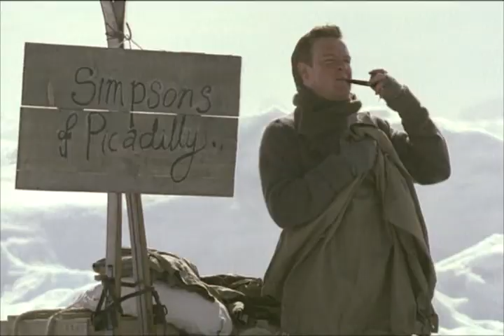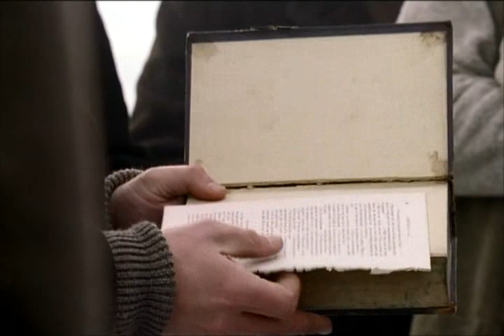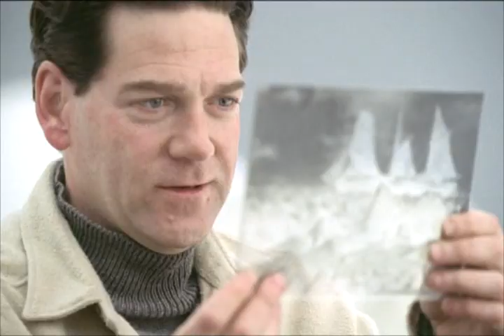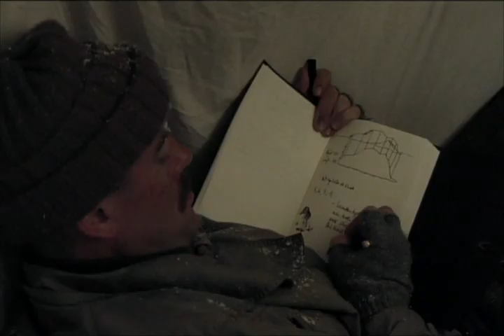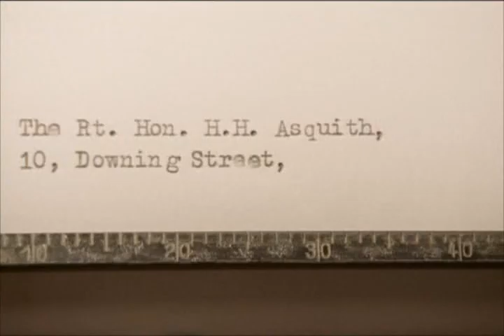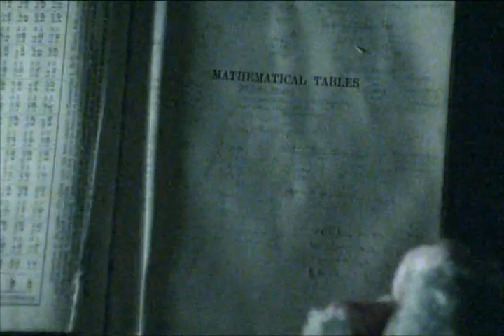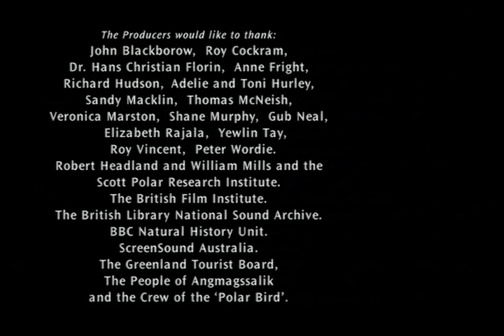2.-.Shackleton La odisea de la.Antártida (Charles Sturridge 2002) (ESP)